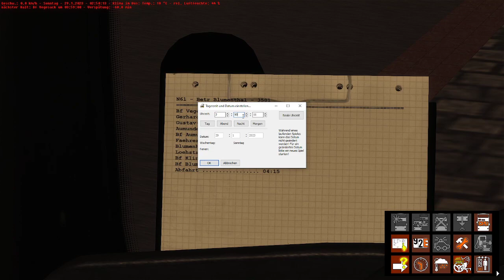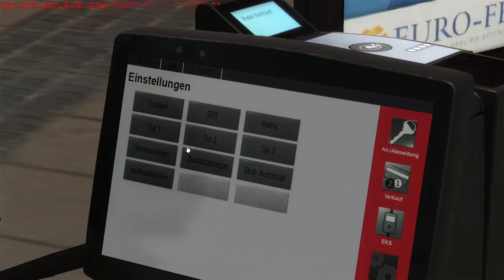OMSI 2 Map Bremen-Nord Sonntag Linie N61 Bf Vegesack noch Bf Blumenthal MAN BremenA40 -Lions City GL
Hi

OMSI 2 Video
Map  HB_2017_Bremen-Nord_FIKTIV Sonntag
Linie N61  Bf Vegesack noch Bf Blumenthal
Bus MAN Bremen A40-Lions Citty GL
Was Qualität 1080p nicht 720p60 ja
Was Neu PC Daten
Windows 10 Home
64-Bit/X64 System
Prozessor Intel(R) Core(TM)i5 CPU 650 @3.20GHz. 3.20GHz
RAM 16.0 GB /(15.9 GB System
Grafikkarten Nvidia GeForce GTX 1060 6 GB